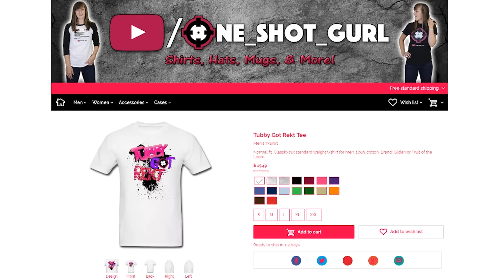The Time Has Come!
I have waited so long for this moment! And you guys have too... :)

►Upload Schedule:
Every day @ 9am EST

►Live Stream Schedule:
Mon - Fri @ 12pm EST
Mon & Wed @ 8pm EST

►Feelin' generous?

►Wanna send me some mail? :D